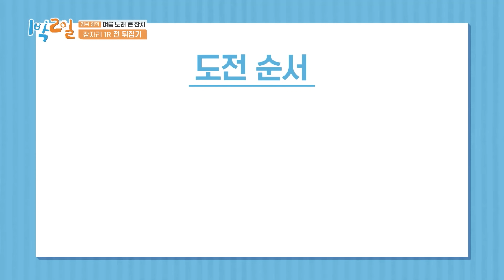[피크타임] 전을 높이 띄워서 뒤집어보겠습니다 근데 이제 앞구르기를 곁들인 | 1박2일 시즌4 | KBS 210905 방송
덥고 습한 최악의 잠자리를 피해라!
야외취침을 피하기 위한 기상천외한 전 뒤집기 게임에 도전하는 멤버들
과연 제일 먼저 전 뒤집기에 성공하는 멤버는 누구?

매주 일요일 오후 06:30 KBS2 방송